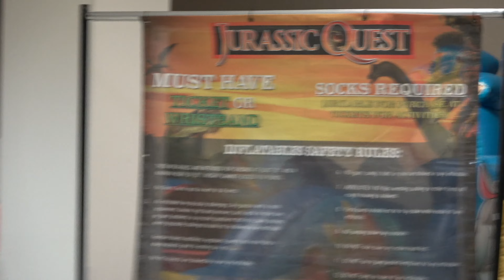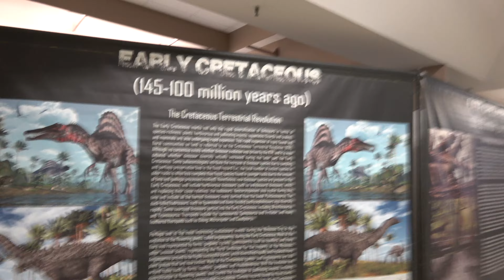JURASSIC QUEST (PART 3)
Our adventures continue at the Jurassic Quest exhibit!